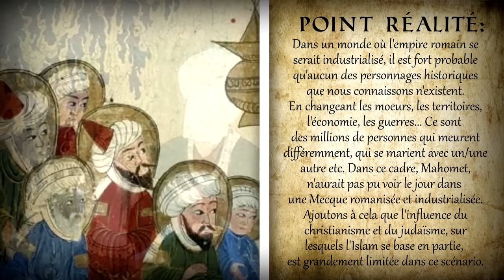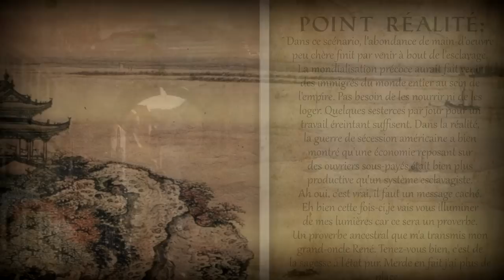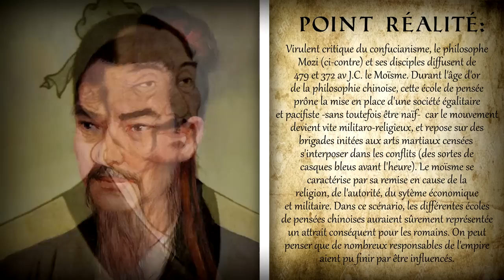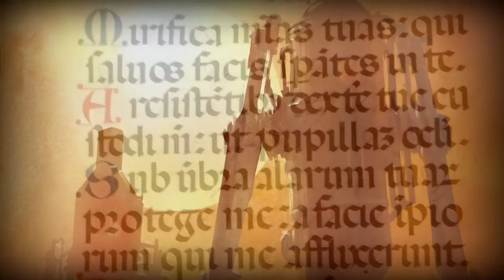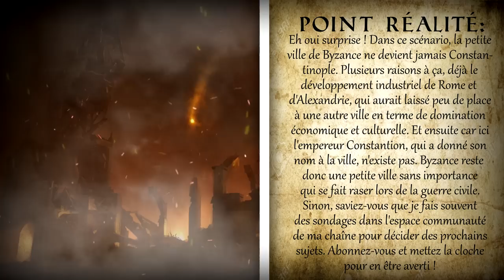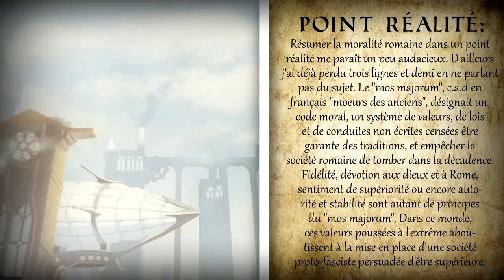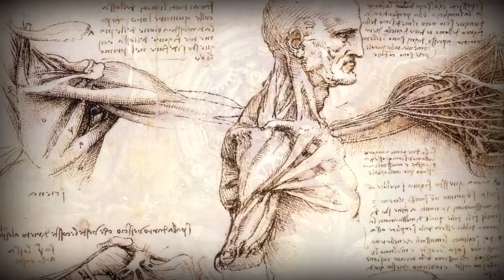Et Si l'Empire Romain S'était Industrialisé? (PARTIE 2)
Dans ce scénario, l'empire romain continue sa révolution industrielle, et fait face à un changement climatique très précoce !
🔗Déroule la description pour les liens !

AlterHis est désormais disponible en podcast !

00:00 -Intro
00:37 -6ème siècle
08:24 -7ème siècle
12:47 -8ème siècle
15:09 -9ème siècle
18:03 -Intro